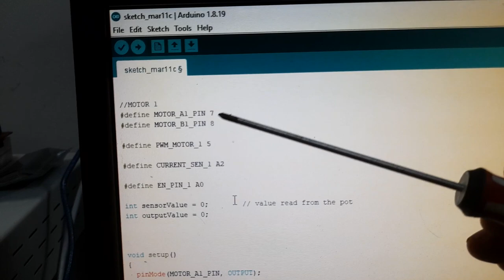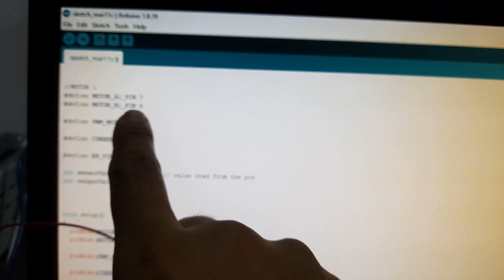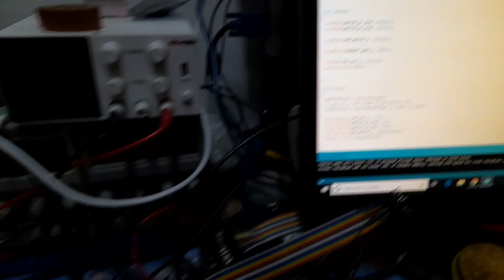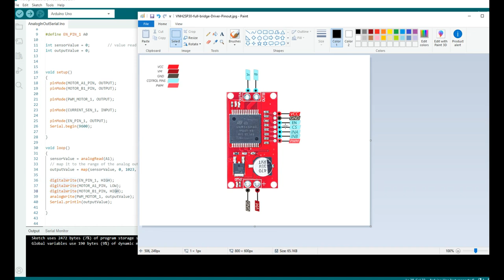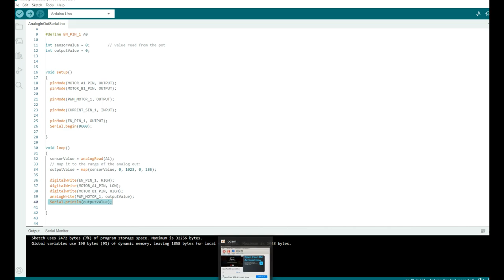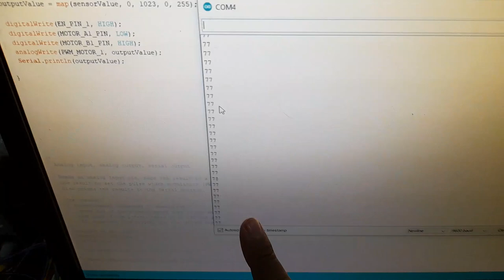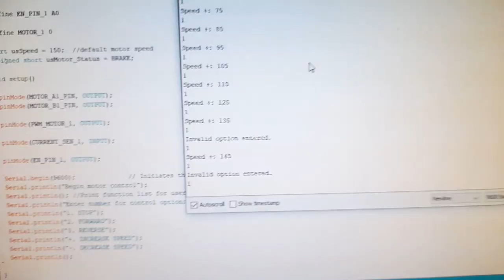ทดลองควบคุม DC Motor / arduino control dc motor (vnh2sp Drive motor)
Example code

//MOTOR 1
define MOTOR_A1_PIN 7
define MOTOR_B1_PIN 8

define PWM_MOTOR_1 5

define CURRENT_SEN_1 A2

define EN_PIN_1 A0

void setup()
  pinMode(MOTOR_A1_PIN, OUTPUT);
  pinMode(MOTOR_B1_PIN, OUTPUT);

  pinMode(PWM_MOTOR_1, OUTPUT);

  pinMode(CURRENT_SEN_1, INPUT);

  pinMode(EN_PIN_1, OUTPUT);

      digitalWrite(EN_PIN_1, HIGH);
      digitalWrite(MOTOR_A1_PIN, LOW);
      digitalWrite(MOTOR_B1_PIN, HIGH);
      analogWrite(PWM_MOTOR_1,150);